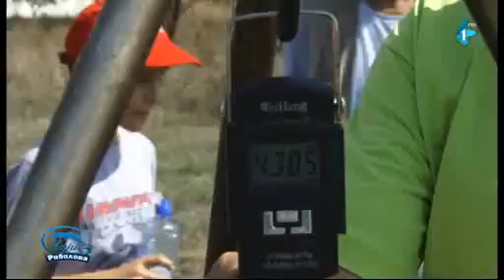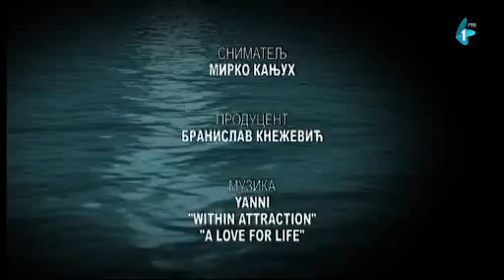Čari Ribolova, Kanal u Srpskom Miletiću (22.09.2017)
Prijatelji na okupu